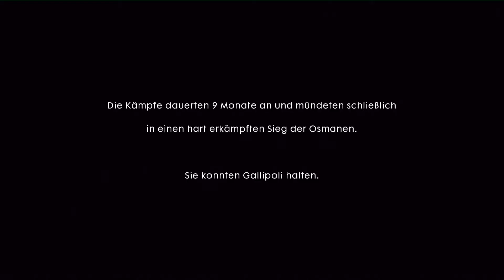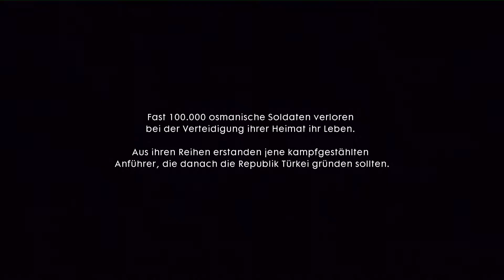BATTLEFIELD 1 #015: Schleichend morden | Battlefield 1 Singleplayer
• kommentiertes Gameplay von DieFinial

• Battlefield 1! Der nächste große Titel aus dem Hause DICE! Dir gefällt, was du siehst? Dann besorg dir den Titel doch einfach auch!: goo.gl/AZvZPL